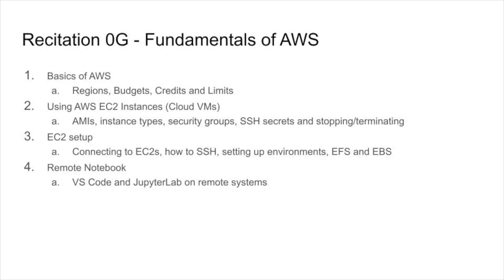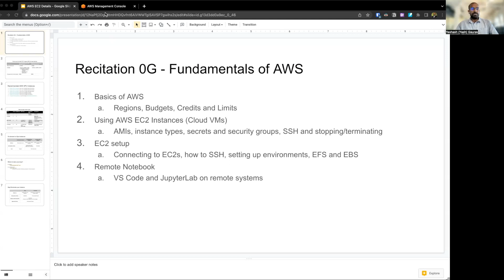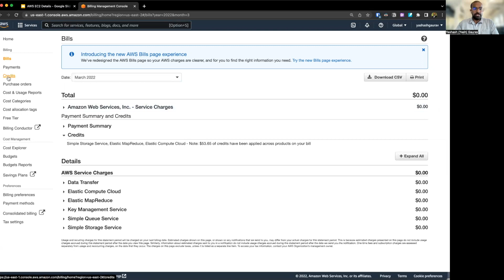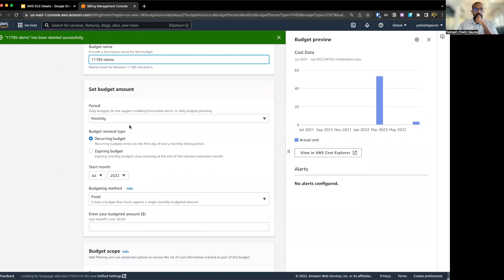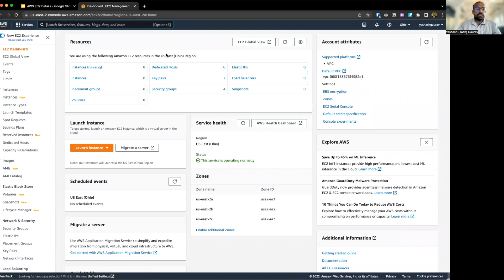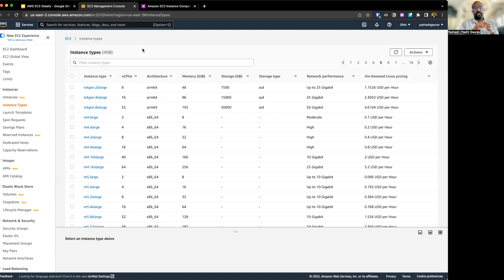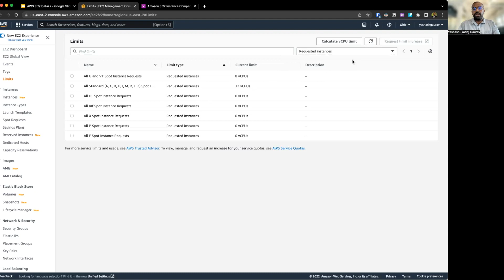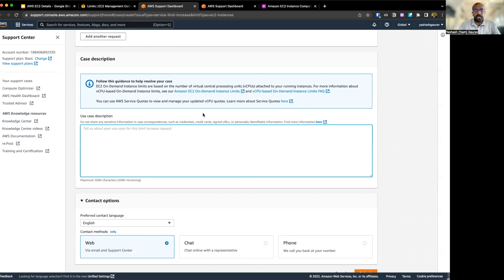11-785 Deep Learning Recitation 0G: Fundamentals of AWS (Part 1/4)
Some resources that may help you:

- Official On-demand instance pricing
- Official Spot instance pricing
- EBS pricing